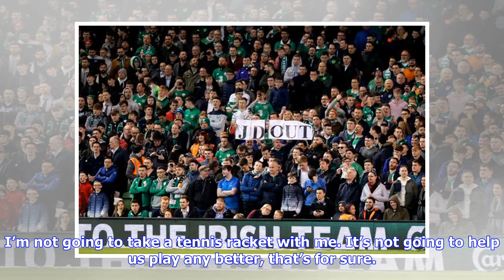Why Ireland fans threw tennis balls on pitch during Georgia game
Ireland fans served up a surprise during their team's match with Georgia - by launching TENNIS BALLS onto the field. Members of the Green Army support caused quite a racket at the Aviva Stadium, as they protested against FAI executive vice president John Delaney . Delaney stepped down from his role as chief executive last week, after coming under scrutiny over his running of the nations governing body. The 51-year-old failed in his attempt to obtain a high court injunction to prevent the media r...